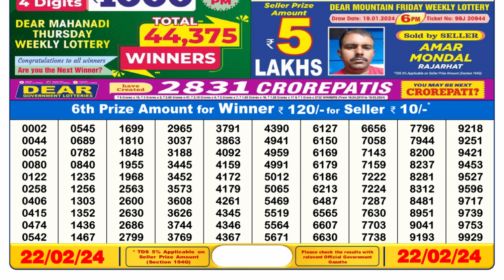🔴 Lottery Sambad Live 06:00pm 22/02/24 Day Nagaland State Dear Lottery Result Pdf Download